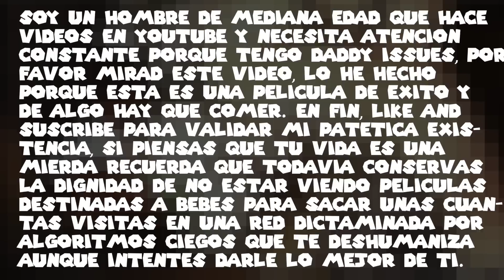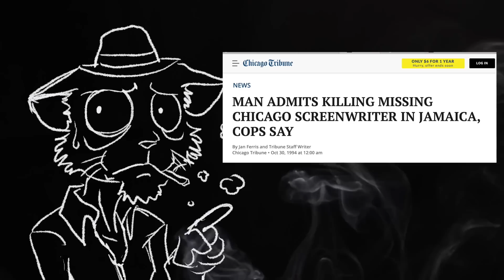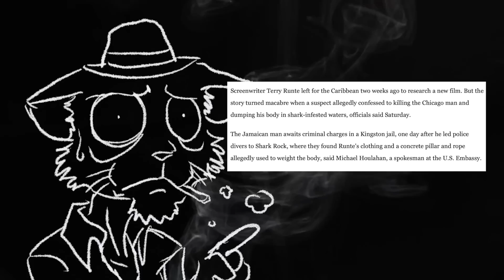Mi OPINIÓN sobre SUPER MARIO BROS es la MÁS IMPORTANTE que vas a ESCUCHAR JAMÁS porque tengo 37 AÑOS